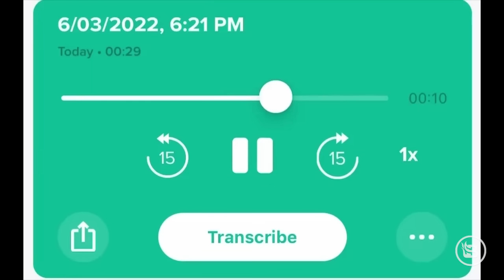Tulsi Gabbard FEARS For Her Family After TSA Allegedly Put Her On a Watchlist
Former Democratic presidential candidate Tulsi Gabbard claims she now has proof that she is on the TSA’s “Quiet Skies” watchlist. The program is usually used to surveil “travelers who may present an elevated risk to aviation security,” including potential domestic terrorists. So, why would Gabbard be on the list? She tells Glenn that she believes it’s retaliation for speaking out against the Democratic Party and the Biden/Harris regime. Gabbard also responds to what the TSA said when it was asked whether she was on the watchlist and describes why she fears that this scare tactic might be working: “That second thought of self censorship…how much will my family have to suffer as a result of [the truth I expose]?”